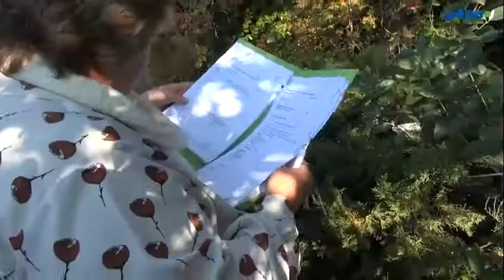No go for Winnie Auction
Behind-the-scenes talks were underway on Tuesday after an auction of Winnie Madikizela-Mandela's personal items to cover a debt to a college did not go ahead as planned.